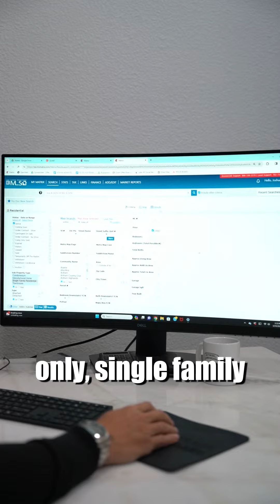🏠💰 Don't Fall for the 'Cheap Trap' in Real Estate Investing! 🚫💸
Thinking of snagging the cheapest house in town? Think again! Join me as we break down why price shouldn't be your sole factor in property investment.